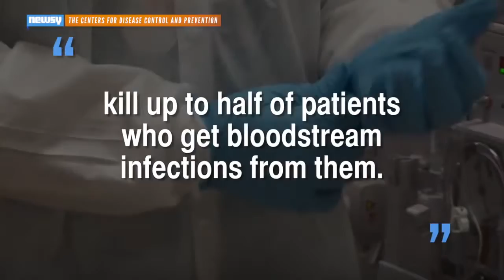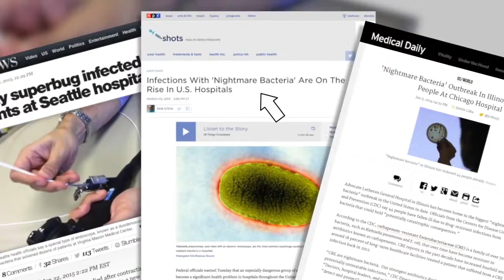Superbug Outbreak Linked To 2 Deaths At UCLA Hospital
More than 100 patients might have been exposed to a deadly bacteria known as CRE at UCLA Ronald Reagan Medical Center.